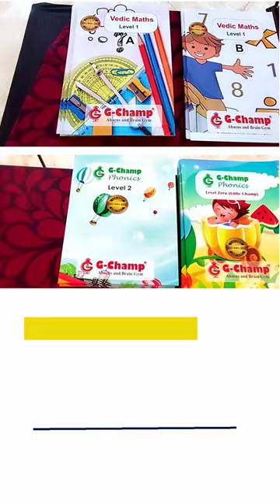G-Champ Abacus | New Books Launching | Phonics And Vedic Math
G-Champ Abacus is excited to announce the launch of our new Phonics and Vedic Math books at Franchise Meet-2023 !
With Phonics, children will develop strong reading and pronunciation skills while Vedic Math will provide them with techniques to solve complex mathematical problems quickly and efficiently.
Our expert team has carefully crafted these books to make learning fun, engaging and effective. Get ready to give your child a head start in their academic journey with our new Phonics and Vedic Math books!"